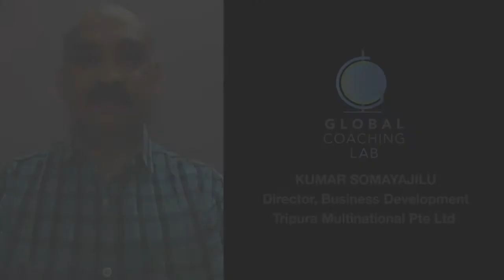WhatWomenDontWant: Kumar Somayajilu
On the eve of International Women's Day 2021, this year GCL wanted to do it a bit differently. Women have been voicing their opinions about unintentional/intentional biases for a while now. This year we wanted to hear from the men. What is it that they think WhatWomenDontWant​ in an office/professional setup?

Here are some of the interesting perspectives we received. Enjoy, and get thinking!

When you see it, Say It.
When you intuit it, Clarify it.
When others ignore, you ChooseToChallenge​
When you ChooseToChallenge​, Don’t challenge the bias. Influence the beliefs behind the bias.